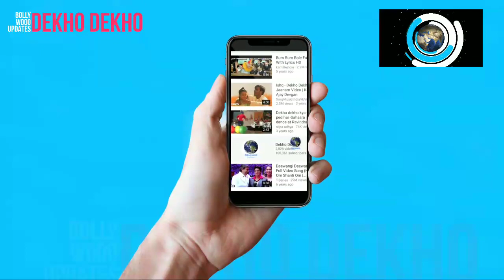Salman Khan ने जीता पूरे देश का दिल, 18 साल के लड़के के लिय किया ये काम, कोविड-19 से चले गए पिता